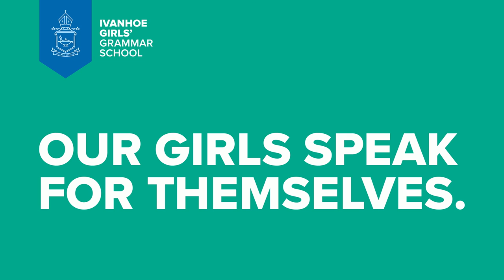Olivia on Wellbeing - Ivanhoe Girls' Grammar School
Olivia is a Year 12 student at Ivanhoe Girls' Grammar School in Ivanhoe, Victoria, Australia. She shares with you her experiences at the School and some of the programs that are in place to support each student. At Ivanhoe Girls' - Our Girls Speak For Themselves.